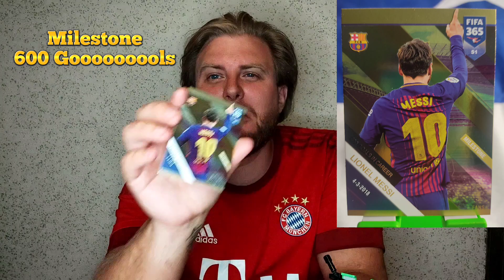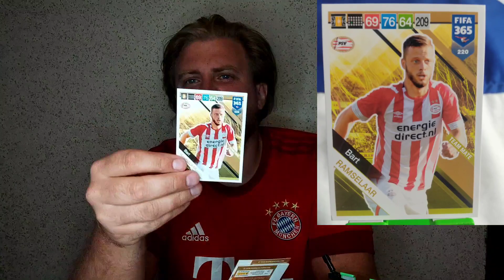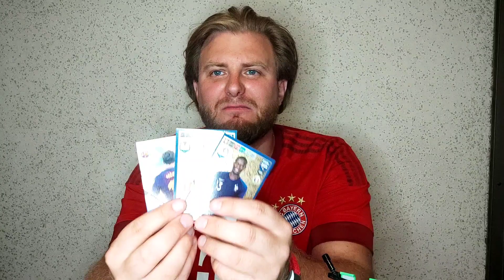Epic Moment • Trading Card Opening | MESSi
GRACIAS

Mi canal: Se trata de construir una comunidad donde podamos intercambiar cartas de deporte en SANTIAGO DE CHILE

Abro muchos sobres todos los años y quiero compartir esto contigo, si ves un carta que te gusta escríbeme,
mis intereses son intercambiar

Me interesa para cambiar:
-Fútbol ⚽
Ajax , País bajó (HUP HOLLAND HUP), U de chile
-NBA 🏀
Solo KNICKS y Carmelo Anthony
-NFL 🏈
Seahawks , Kansas City Chiefs , Philadelphia Eagels
Te gustaría cambiar o comprar un cromo, escríbeme por Instagram

PLAYLISTEN

Santiago Panini
Las Urbinas 37, Providencia,
Región Metropolitana

Preguntar ? escribe en los comentarios , por favor